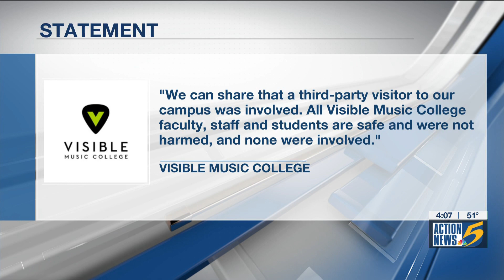WMC Action News 5 at 4:00 p.m. on March 8, 2023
This video is the first block of the 4:00 p.m. newscast produced on March 8, 2023 by Lauren S. Hoskins for WMC-TV (Gray Television).